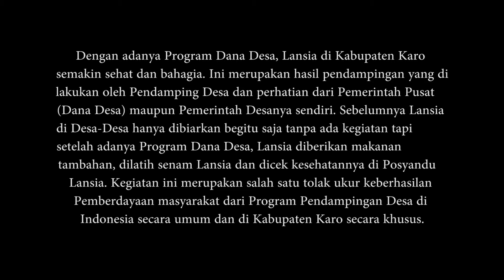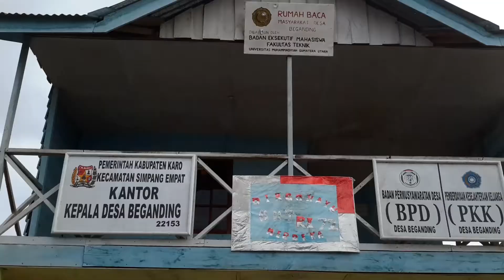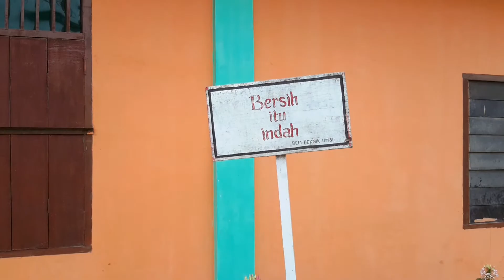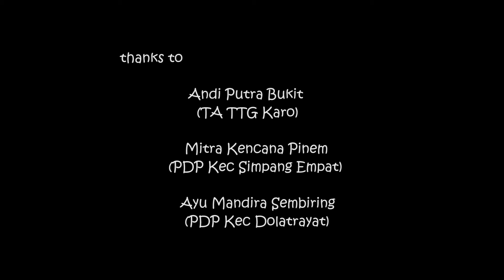Perlombaan Senam Lansia Antar Desa seKecamatan Simpangempat Kabupaten Karo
perlombaan ini adalah hasil latihan senam lansia yang didukung dana desa dari tahun 2016 dan diperlombakan di tahun 2017 pada tanggal 25 Oktober 2017 di Desa Beganding Kec Simpangempat Kabupaten Karo